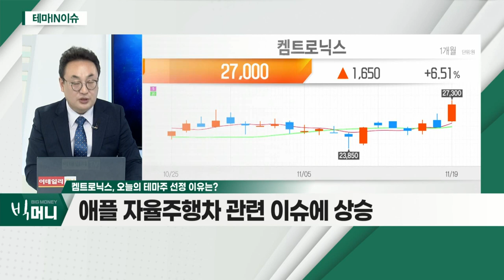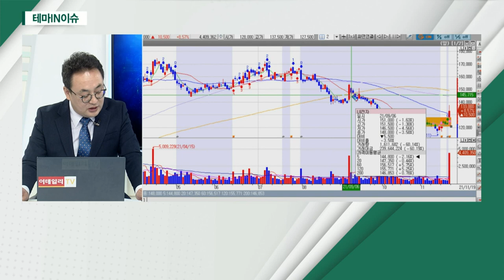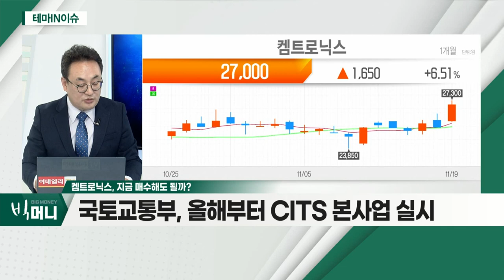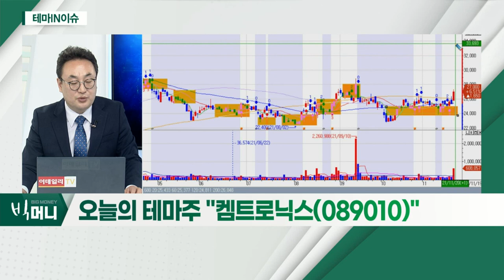켐트로닉스(089010)... 애플 자율주행차 관련 이슈에 상승_테마IN이슈 (20211119)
- 애플 자율주행차 관련 이슈에 상승
- 자율주행보다 애플카 테마에 주목 필요
- LG마그나ㆍ폭스콘 관련주 파악 필요